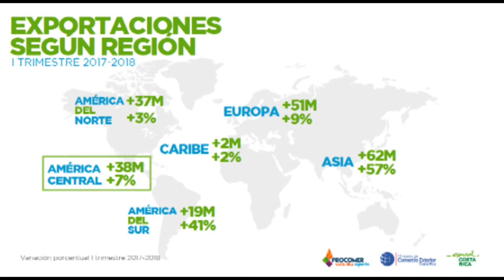Resultados de las exportaciones de bienes I trim 2018 y servicios 2017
El Ministro Alexander Mora hace un repaso por los principales resultadoslas exportaciones de bienes I trim 2018 y servicios 2017